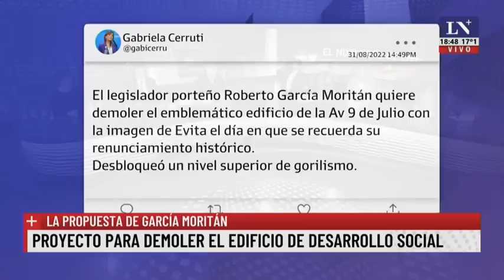Así es el proyecto de García Moritán para demoler el edificio de Desarrollo Social